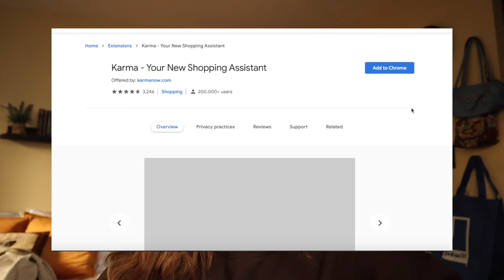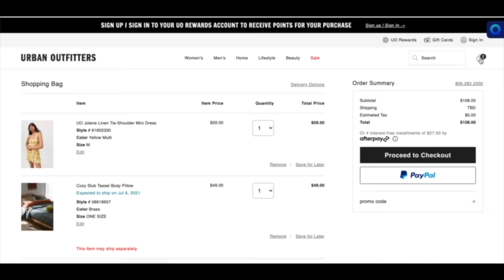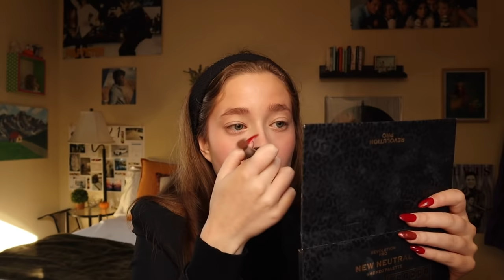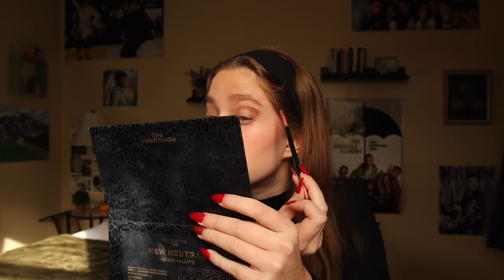The Man that wore his Victims: Edward Gein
A TUESDAY UPLOAD?? besties when I tell you these two week have been kicking me at every angle omg... BUT WE'RE BACK IN BUSINESS (hopefully). OKAY SO YES! this doesn't mean y'all won't get a video on friday too! I'll still be posting this friday its just things got all mumbled jumbled but we are flying now. so anyways, how are we feeling today? I hope y'all got to smell some fresh air today and enjoy some beautiful skies or relaxing rain if its raining by you. BUT ON A LIGHTER NOTE THEY STARTED THE 93.9 LITE FM!! im so hype every time I get in the car because I feel like Christmas is such a happy time of year!! anyway im excited and I hope y'all are crushing it and continue to be bad asf. ilyilyily

PRODUCTS USED:
Moisturizer: Cetaphil daily facial moisturizer
Foundation:  Rare Beauty Foundation in shade “140C”
Concealer: Morphe Concealer in shade "C1.55"
Contour: Fenty Beauty Contour stick in shade "mocha"
Bronzer: Mini Hoola Bronzer by Benefit
Blush: Rare Beauty blush in shade "Grace"
Highlight: ColorPop in shade "Lunch Money"
Brows: Anastasia Brow pencil in shade "Carmel"
Brow Gel: NYX Control Freak
Eyeshadow: Revolution Pro New neutral palette in "Smoked Palette"
and Urban Decay Nocturnal Shadow Box palette
Mascara: Maybelline New York Colssal Volume Express Cat Eye in "Team Black"
Lip color: NYX Lip liner in shade "Nude Truffle" and Wet N Wild lipstick in shade "Cherry Bomb"
My love for you: My heart